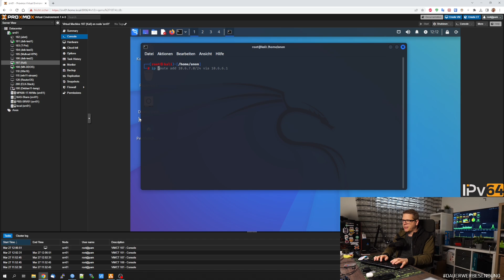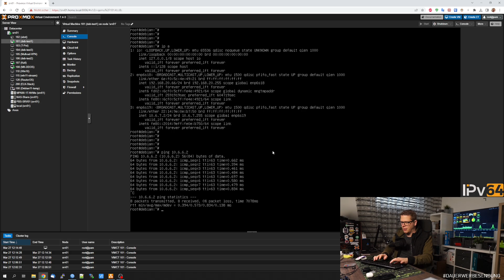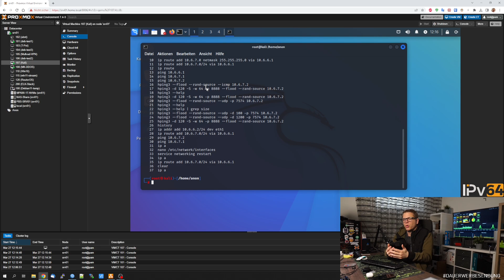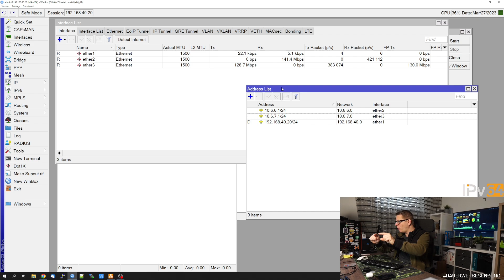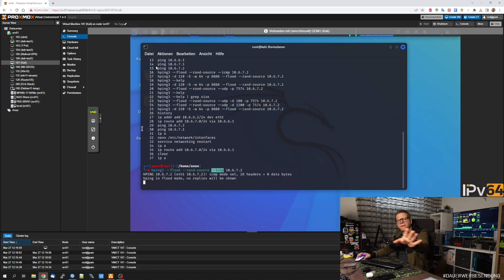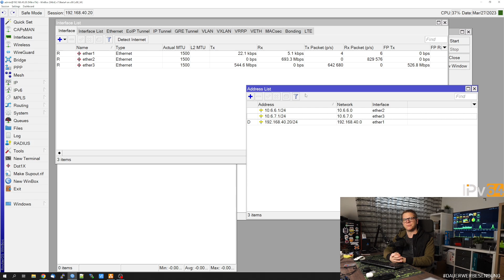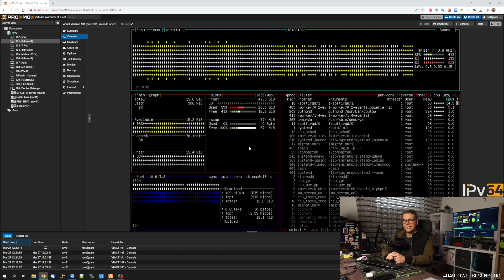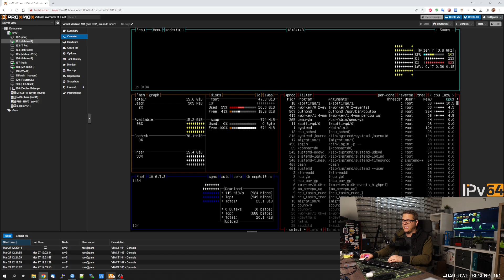WARUM du dich NICHT vor einem DDoS schützen kannst !!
🚩 pfSense / OPNsense Appliance mit 4 x 2.5Gbit/s
🚩 Mini Proxmox Server